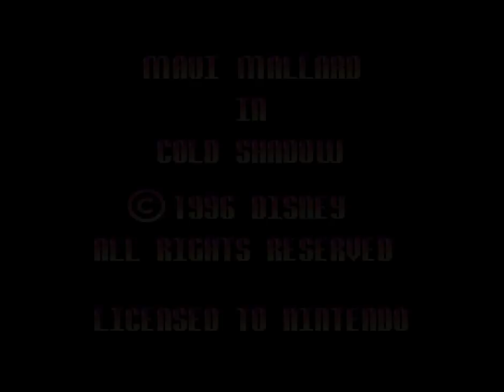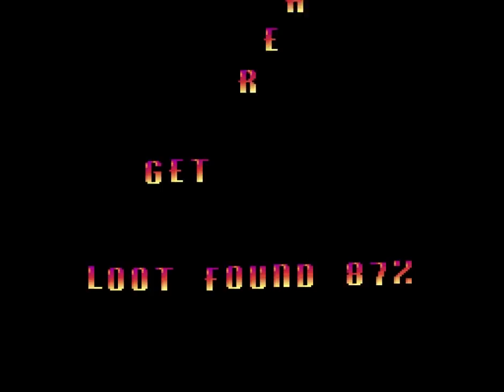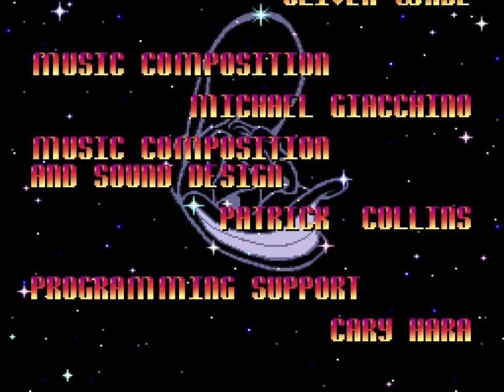Longplay of Maui Mallard in Cold Shadow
Longplay of Maui Mallard in Cold Shadow, played as the NTSC version on the Super Nintendo Entertainment System.  This game's version was released in Nov. 1996.

0:00:00 - Start

0:00:40 - Mojo Mansion
0:10:10 - Mojo Mansion Boss
0:10:58 - Babaluau Baby 1
0:12:39 - The Ninja Training Grounds
0:25:50 - The Ninja Training Grounds Boss
0:28:30 - Babaluau Baby 2
0:29:57 - Muddrake Mayhem
0:37:02 - Muddrake Mayhem Boss
0:38:42 - Babaluau Baby 3
0:40:17 - Sacrifice of Maui
0:49:54 - Babaluau Baby 4
0:51:50 - The Test of Duckhood
1:02:44 - The Test of Duckhood Boss
1:04:00 - Babaluau Baby 5
1:05:33 - The Flying Duckman
1:15:49 - The Flying Duckman Boss
1:16:45 - Babaluau Baby 6
1:17:50 - The Realm of the Dead
1:29:06 - Final Boss
1:31:35 - Ending + Credits